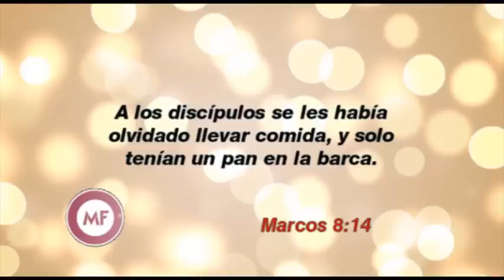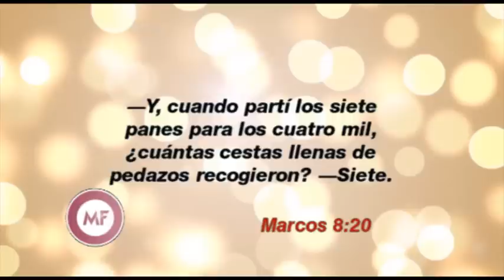No puedo salir del pozo. Por Alejandra Stamateas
Auditorio brindado por Alejandra Stamateas el día Jueves 20 de Abril de 2017. Los auditorios se brindan de manera totalmente libre y gratuita en Beauchef 834, Ciudad de Buenos Aires, Argentina. o